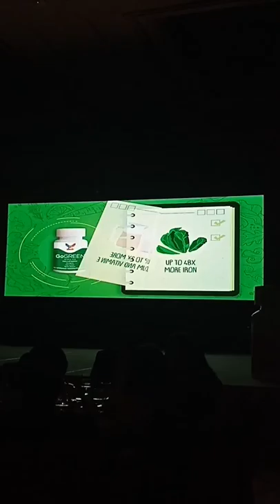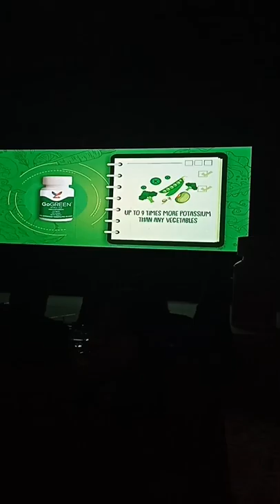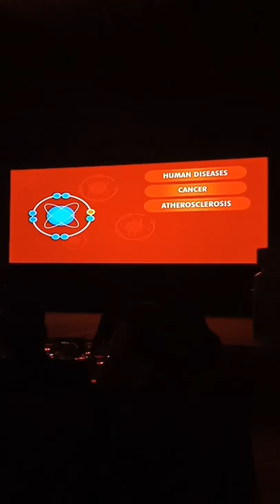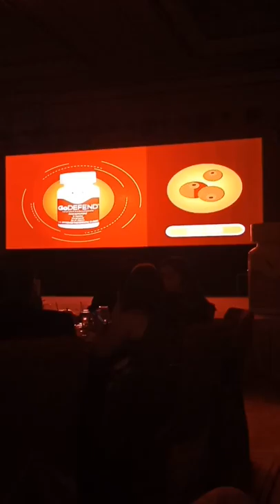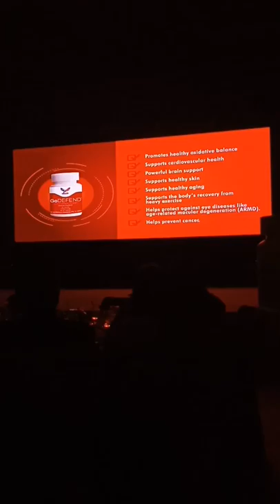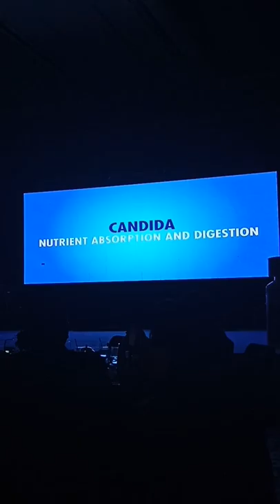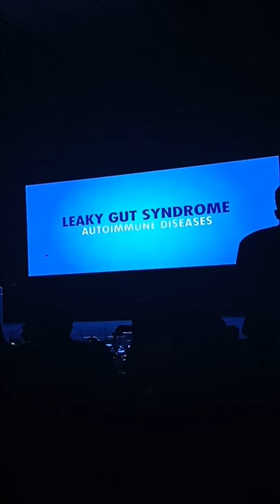Rising Era Dynasty.. GoGREEN.. GoDEFEND..GoZYME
Jesa Misamen